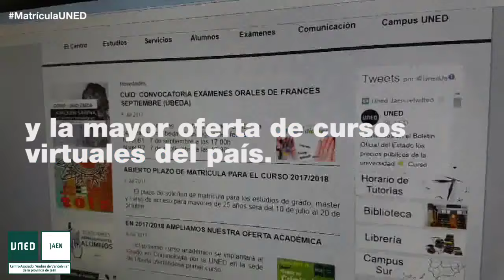Vídeo promocional matrícula 2021/2022